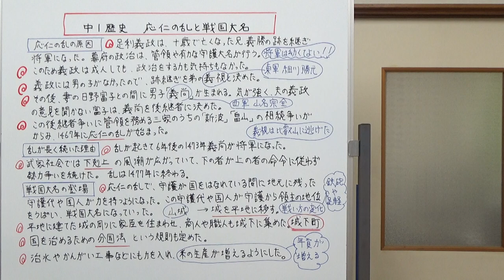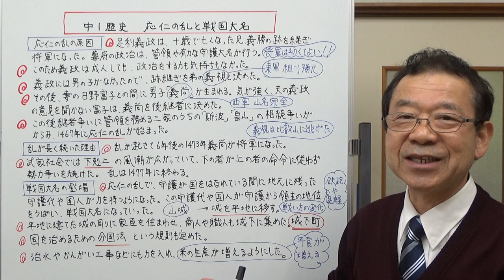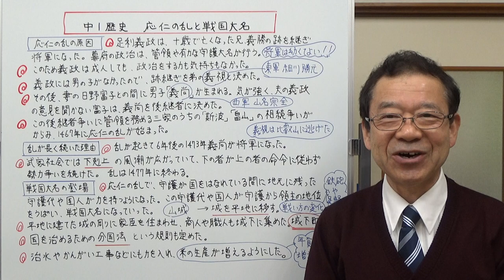中1歴史 応仁の乱と戦国大名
室町時代後期に起きた、10年以上も続いた応仁の乱。この応仁の乱の原因と、その後表れた戦国大名についてお話しました。